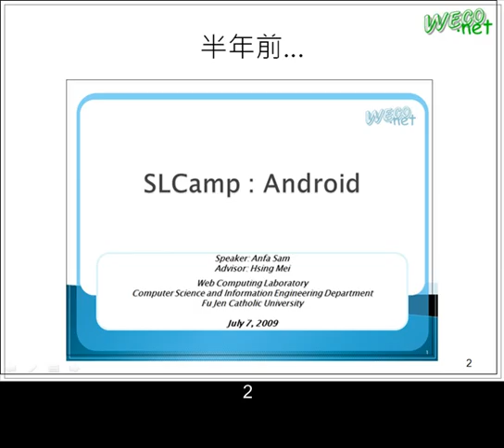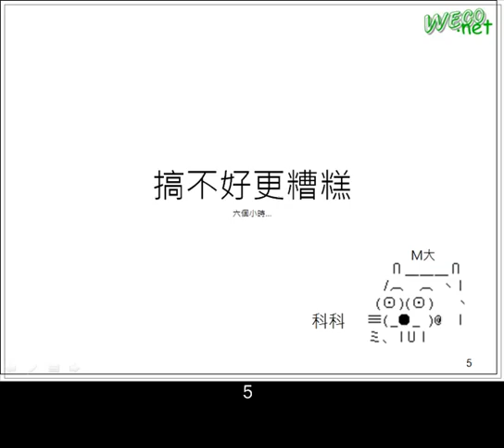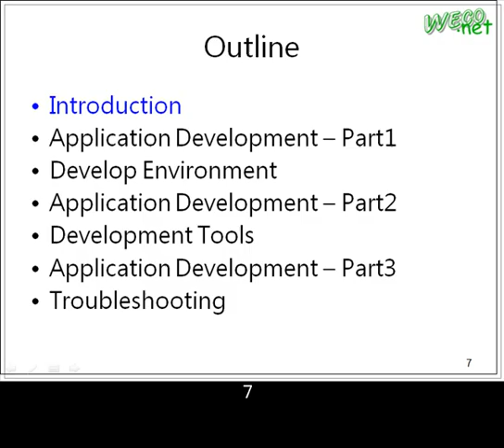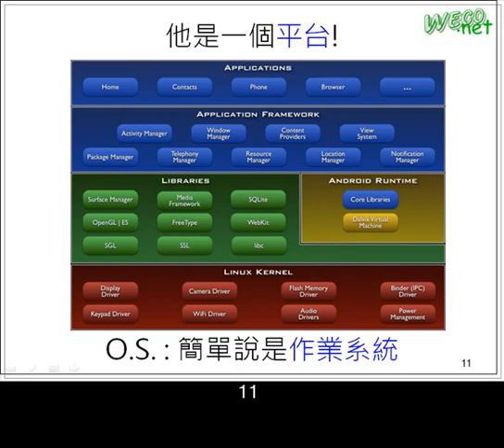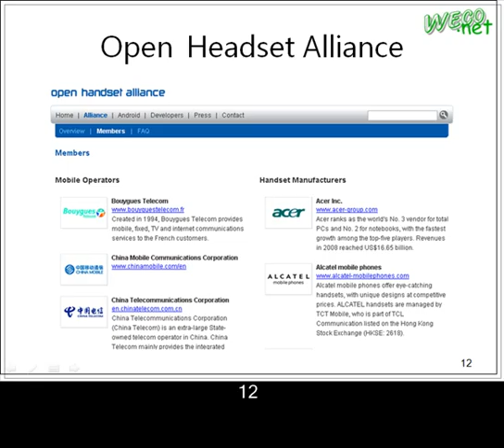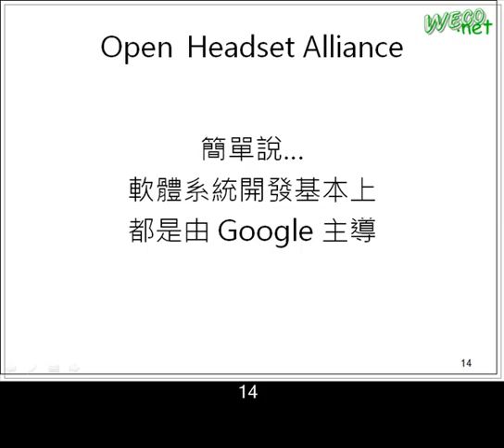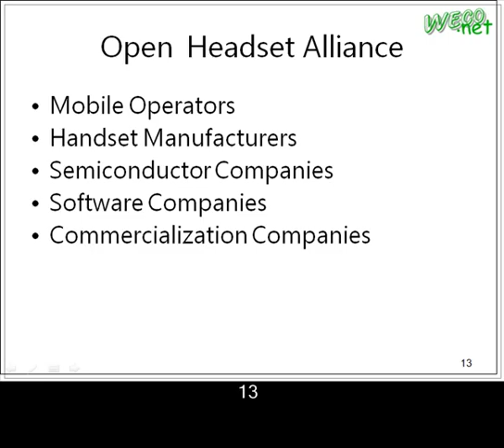2010-01-18 SLC@Weco : Android - 1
輔大資工 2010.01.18 行動雲端社交技術研習營
主題: Android、phone gap
主講人: 岑志豪